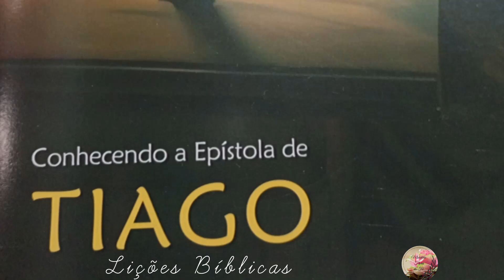3° Tópico: QUEM ESCREVEU A EPÍSTOLA? Lição 1 - Lições Bíblicas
Tiago servo de Deus e de Jesus Cristo... Tiago 1:1